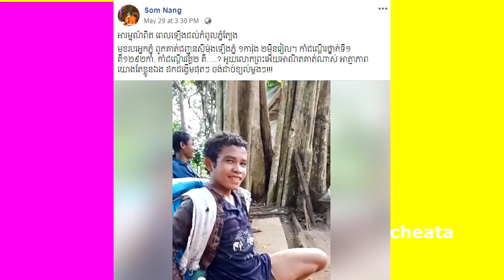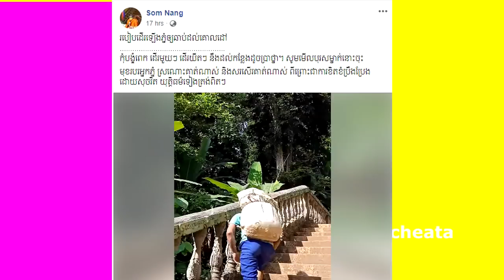អាណិតណាស់! នេះហើយគឺជាមុខរបរ អ្នកជញ្ជូនស៊ីម៉ង​តិ៍ ឡើងភ្នំ ក្នុង១ការ៉ុង បាន២ម៉ឺនរៀល មួយថ្ងៃបានតែ២ ជើង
Hi all dear , this video I want to show you about Cambodia Hot News .អាណិតណាស់! នេះហើយគឺជាមុខរបរ អ្នកជញ្ជូនស៊ីម៉ង​តិ៍ ឡើងភ្នំ ក្នុង១ការ៉ុង បាន២ម៉ឺនរៀល មួយថ្ងៃបានតែ២ ជើង

សូមអធ្យាស្រ័យ

ចំពោះការមិនបានតប ខំមិនបានគ្រប់គ្នា

Ms Socheata